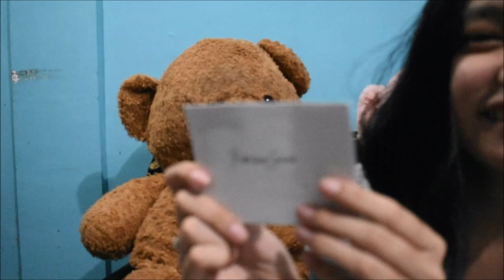Seoulful PH Soaps And Nlighten Serum Mask Review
See You Guys On My Next Video/Vlog Thank You

PRODUCT MENTIONED:Nlighten Soaps (Nlighten Kojic Papaya with Glutathione , Purifying Soap with Camu Camu Extract and Nlighten Serum Masks)
 WHERE TO BUY Soaps And Masks

The tips that I shared to you is based on my experience ,what I learned and some research and I want you to learn Bicol Words because I am Bicolana and I want you to learn more about my language because if you go here in Bicol you understand our language and the product that I used is based on my experience,honest opinion,and some research

SEOULFUL PH
⬆USE MY CODE:KATHLENEG50

PRETTY EMPRESS SHOP
30 PESOS OFF in any pixie dust tints (message them on instagram or Facebook)

Oriental Drift
⤴️ Use My Code:Kath15
10% on your entire order

Twisted Eyewear
⬆️ Use My Code:Kath15

OutFancy

20% in entire order

Thank you bluebonnet.ph for sending me these and for the letter and code 💗